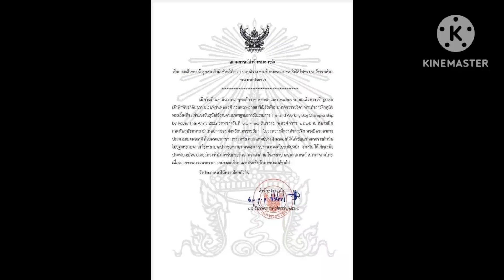แถลงการณ์สำนักพระราชวัง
ข่าววันนี้ข่าวในพระราชสำนักประจำวันนี้แถลงการณ์ สำนักพระราชวัง เจ้าฟ้าพัชรกิติยาภาฯ ทรงพระประชวร
เมื่อวันที่ 15 ธันวาคม 2565 สำนักพระราชวัง ออกแถลงการณ์เรื่อง สมเด็จพระเจ้าลูกเธอ เจ้าฟ้าพัชรกิติยาภา นเรนทิราเทพยวดี กรมหลวงราชสาริณีสิริพัชร มหาวัชรราชธิดา ทรงพระประชวร ความว่า เมื่อวันที่ 14 ธันวาคม พุทธศักราช 2565 เวลา 18.20 น. สมเด็จพระเจ้าลูกเธอ เจ้าฟ้าพัชรกิติยาภา นเรนทิราเทพยวดี กรมหลวงราชสาริณีสิริพัชร มหาวัชรราชธิดา ทรงทำการฝึกสุนัข ทรงเลี้ยงที่จะเข้าแข่งขันสุนัขใช้งานตามมาตรฐานสากลในรายการ Thailand Working Dog Championship by Royal Thai Army 2022 ระหว่างวันที่ 10-19 ธันวาคม พุทธศักราช 2565 ณ สนามฝึกกองพันสุนัขทหาร อำเภอปากช่อง จังหวัดนครราชสีมา
ในระหว่างที่ทรงทำการฝึก ทรงมีพระอาการประชวรหมดพระสติ ด้วยพระอาการทางพระหทัย คณะแพทย์ประจำพระองค์จึงได้เชิญเสด็จพระราชดำเนินไปปฐมพยาบาล ณ โรงพยาบาลปากช่องนานา พระอาการประชวรคงที่ในระดับหนึ่ง จากนั้น ได้เชิญเสด็จประทับเฮลิคอปเตอร์พระที่นั่งเข้ารับการรักษาพระองค์ ณ โรงพยาบาลจุฬาลงกรณ์ สภากาชาดไทย เพื่อถวายการตรวจพระวรกายอย่างละเอียด และประทับรักษาพระองค์ต่อไป
จึงประกาศมาให้ทราบโดยทั่วกัน
สำนักพระราชวัง
15 ธันวาคม 2565
Post by Admin Page :  ใต้​ร่ม​ฉัตร